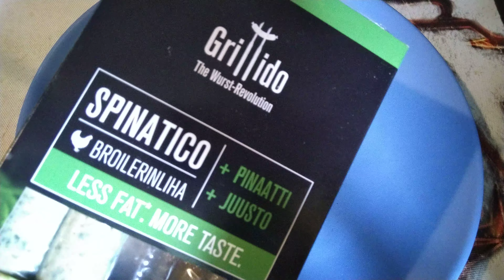Makkaratesti #257 - Grillido -Spinatico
Makkaratesti #257

Testissä:
- Grillido -Spinatico Broileri Pinaatti Juusto makkara